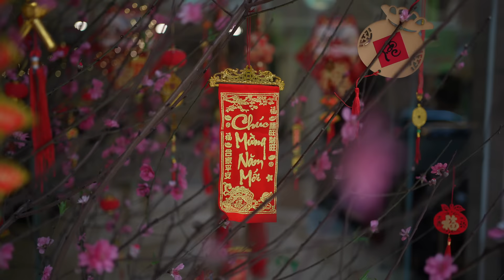AMERICANS' FIRST TET IN HANOI! 🇻🇳 Vietnam Vlog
In our first video back in Vietnam, we had the privilege of experiencing Tết, or the Lunar New Year, in Vietnam's capital city of Hanoi. Join us as we explore the lively streets of the Old Quarter and end our night at Tay Ho, where we'll witness the largest drone show ever held in Southeast Asia.

We hope you enjoyed this video. We wish you all a Happy New Year full of good luck, prosperity, and happiness. 🧧🇻🇳

🗺️ GET ACCESS TO OUR PRIVATE VIETNAM MAP GUIDE WITH OVER 100 GOOGLE MAPS LOCATIONS!

OUR TRAVEL MUST-HAVES:
📸 Filming & travel equipment